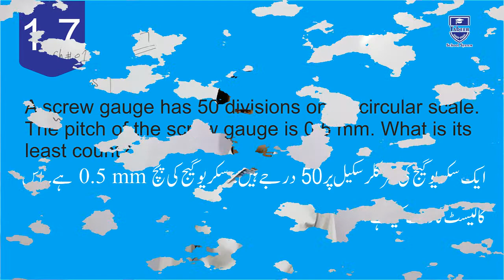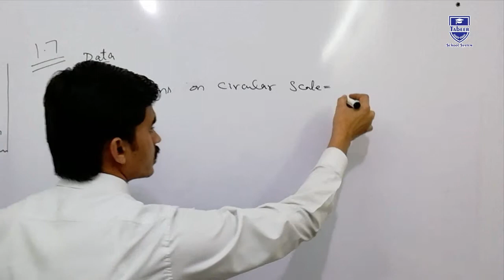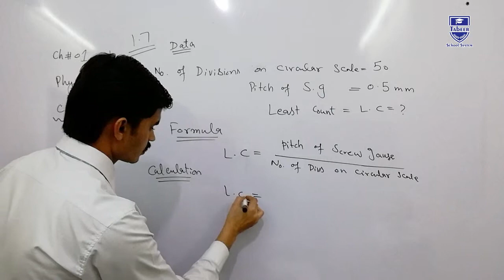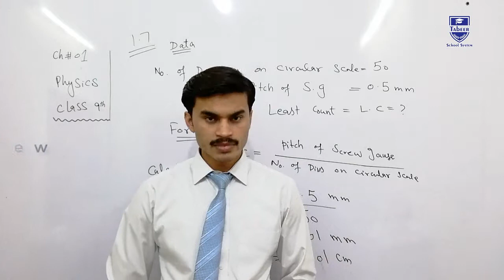TSS : Numerical Problem 1.7 , 9th Class Physics Chap no 1 :Physical Quantities and Measurement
The topic being discussed is Chapter 1 Numerical 1.

This video lecture is created for the students who need a home tutor.

By liking the page :)

or